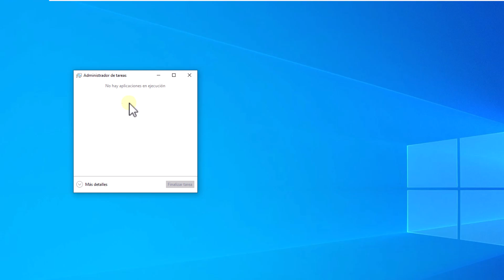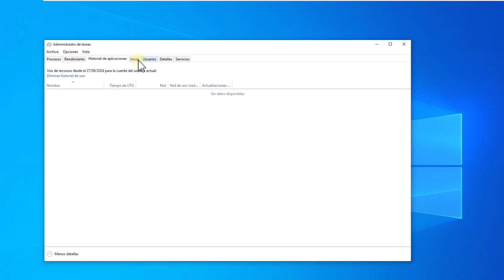Administrador de Tareas No Hay Aplicaciones en Ejecucion ✅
Solvetic te enseña cómo solucionar Administrador de Tareas No Hay Aplicaciones en Ejecucion. ▶️ 𝗧𝗢𝗗𝗢 𝗦𝗢𝗕𝗥𝗘 𝗪𝗜𝗡𝗗𝗢𝗪𝗦 𝟭𝟭

¡Hola a todos! Bienvenidos al canal de Solvetic, tu comunidad tecnológica. En este video, te vamos a mostrar cómo solucionar el problema cuando el Administrador de Tareas no muestra aplicaciones en ejecución en Windows. Sabemos lo importante que es poder ver y gestionar los procesos activos para mantener el rendimiento de tu sistema. Hoy te guiaremos paso a paso para resolver este inconveniente de manera sencilla y rápida. Si tienes alguna duda o necesitas más información, no dudes en dejarnos un comentario. Y si te ha gustado y servido este video, por favor, dale un like.